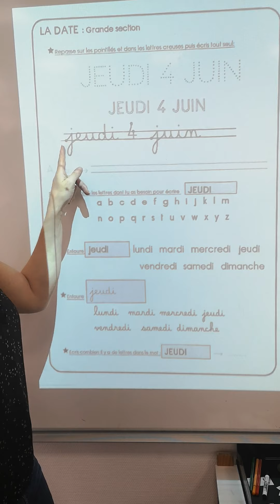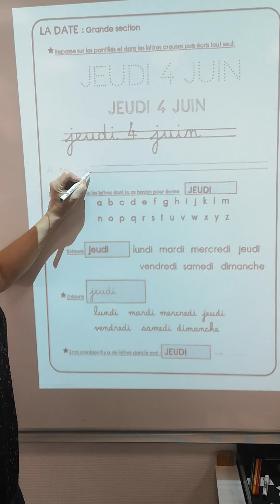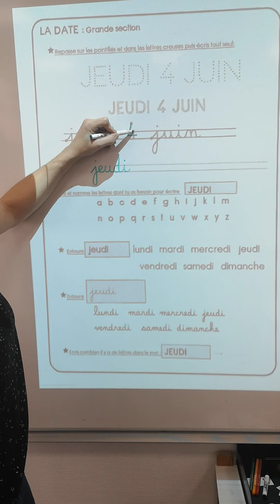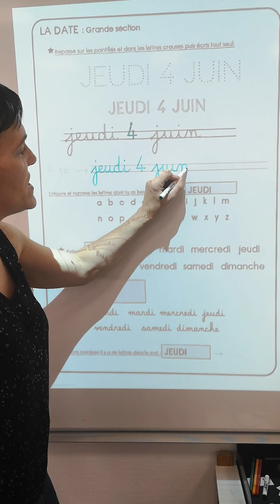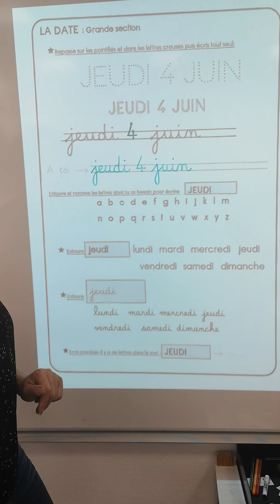Écriture Date Jeudi 4 juin